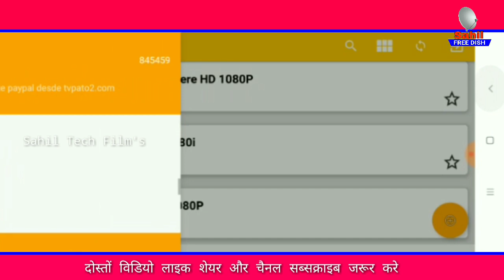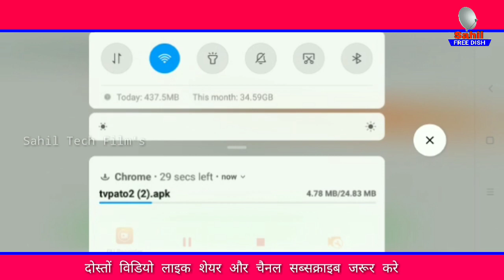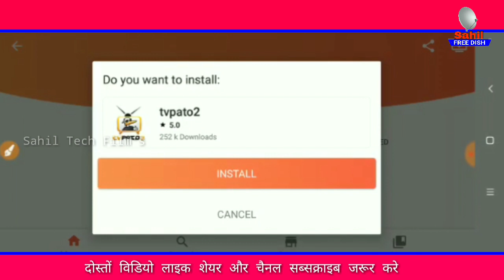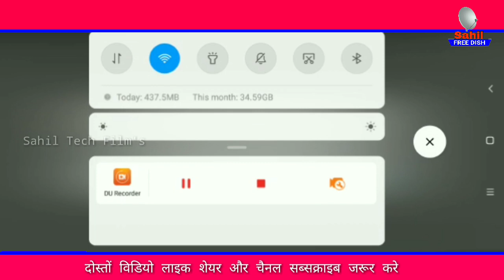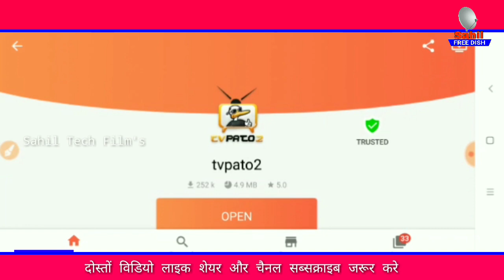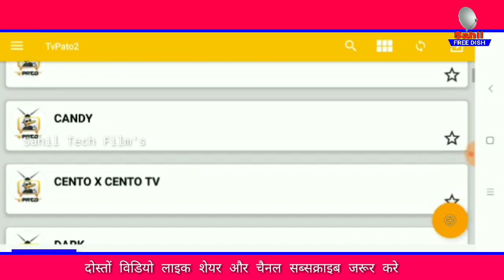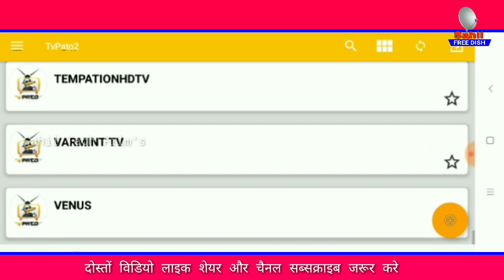सभी टीवी चैनल वाली अप्प Anroid Mobile App Ka Maza Paheli Baar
Tv Channel Latest Update

Dd Free Dish New Upcoming Channel News

New Satellite Full Information

C band/Ku Band Satellite Settings

Settop box unboxing and review

Mobile Phone Unboxing and Review

DSLR CAMERA, Handicam unboxing and review

Anroid Mobile Application Reviews

Upcoming New Tv Channel Satellite Name-
1- Dd Free Dish ( G-SAT15/17 ) 93 EAST
2- ABS FREE DISH ( ABS2/2A ) 75° EAST
3- YAMAL 401 90° EAST
4- Yahsat (Al yah ) 52° East
5- Eutelsat Hotbird 13B/13C/13E @ 13° East

⏩ABOUT: sahil free dish channel is a tech youtube channel where you will find tv channel update, dish antina setting, Android tricks and tech news videos in hindi/ urdu.